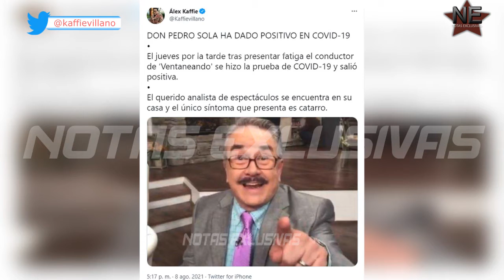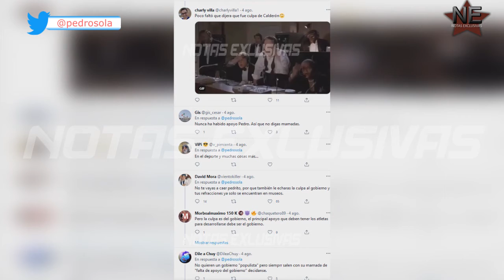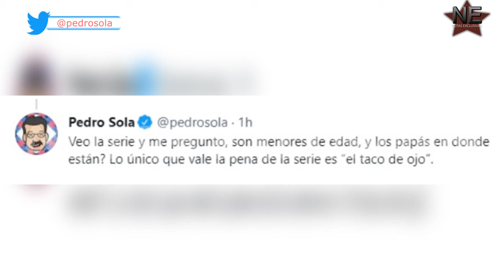Pedro Sola positivo a covid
Tremenda noticia a que surgió la tarde del pasado Domingo.

MFL NETWORKS INC.